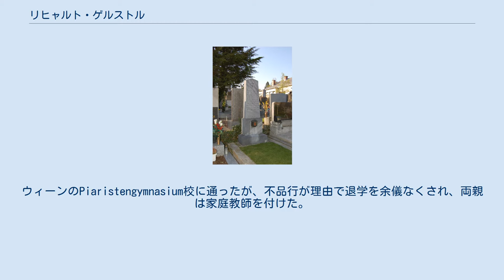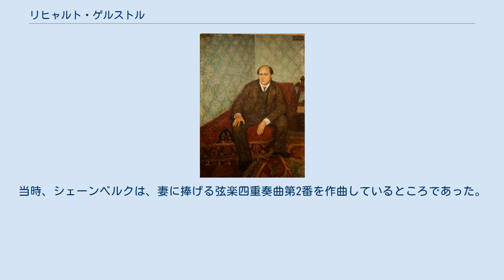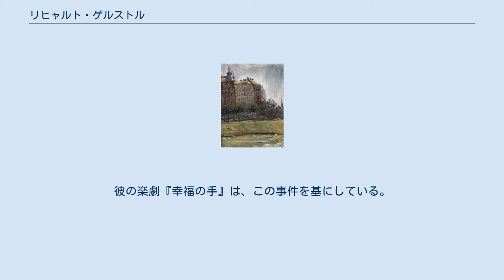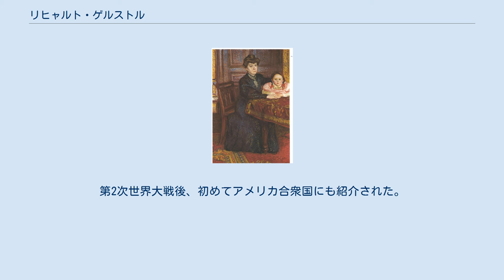リヒャルト・ゲルストル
アルノルト・シェーンベルク
リヒャルト・ゲルストル（Richard Gerstl, 1883年9月14日 - 1908年11月4日）は、オーストリアの画家。
 精神の内面を表出した表現主義的作品で知られるが、生前は全く評価されなかった。
作曲家アルノルト・シェーンベルクの妻と不倫関係に陥り、そのことがもとで自殺に至った。
 父エミール・ゲルストルは、ユダヤ人の裕福な商人で、母マリア・ファイファーは、非ユダヤ人の女性であった。
ウィーンのPiaristengymnasium校に通ったが、不品行が理由で退学を余儀なくされ、両親は家庭教師を付けた。
 早くから、父の希望には反して、画家を志した。
1898年、15歳の時、ウィーン美術アカデミーへの入学を許され、頑固で気難しいことで知られるクリスチャン・グリーペンケァルに師事した。
 ゲルストルは、ウィーン分離派のスタイルに飽きたらず、独自の絵画を模索したが、周囲からは受け入れられなかった。
1900年と1901年の夏、バヤ・マレのシモン・ホローシの指導を受けた。
ハインリッヒ・レフラーの自由な画風に触発されて、教育を受けなおそうとした。
しかし、オーストリア皇帝フランツ・ヨーゼフ1世を称える式典に参加することを拒んだことも問題となって、退学を余儀なくされた。
 1904年から1905年にかけて、ゲルストルは、アカデミーで知り合った友人ヴィクトール・ハンマーとアトリエを共有していた。
1906年には、ゲルストルは自身のアトリエを構えた。
 ゲルストルの描いたアルノルト・シェーンベルクの肖像。
 ゲルストルは、音楽への関心が高く、ウィーンで頻繁にコンサートに通っていた。
1907年頃、同じ建物に住んでいた、作曲家のアルノルト・シェーンベルク、アレクサンダー・フォン・ツェムリンスキーと知り合った。
ゲルストルとシェーンベルクは、互いに才能を認め合い、親しくなった。
ゲルストルは、シェーンベルクやその妻マティルデのほか、ツェムリンスキー、アルバン・ベルクの肖像画を描いたりもした。
その作品は、ドイツ表現主義を予告するものであった。
ゲルストルとマティルデは、次第に親密になり、1908年の夏、マティルデは、夫と子を置いて、ゲルストルとともに出奔した。
当時、シェーンベルクは、妻に捧げる弦楽四重奏曲第2番を作曲しているところであった。
しかし、マティルデは、その年の10月、夫のもとに帰った。
 マティルデに去られた悲しみと、絵画界での孤立、芸術的な不成功に追い詰められたゲルストルは、1908年11月4日の夜、アトリエで、全ての手紙を燃やした。
焼かれずに残った作品もあるが、多くの作品がこの時破壊されたと考えられている。
ゲルストルは、アトリエの鏡の前で首を吊り、かつ、刃物で自らを刺した。
 この出来事はシェーンベルクに衝撃をもたらした。
彼の楽劇『幸福の手』は、この事件を基にしている。
 ゲルストルの墓。
 ゲルストルが25歳で自殺してから、家族は、残った作品をアトリエから運びだして倉庫に保管していた。
兄弟のアロイスが、1930年ないし1931年に画商オットー・カリアに作品を見せたところ、カリアは彼の遺作の展示会を開いた。
その後間もなく、オーストリアでナチスの影響力が強まり、ゲルストルの作品を評価することは難しくなった。
第2次世界大戦後、初めてアメリカ合衆国にも紹介された。
ゲルストルのものとされている現存作品は、66点の油絵と、8点の素描である。